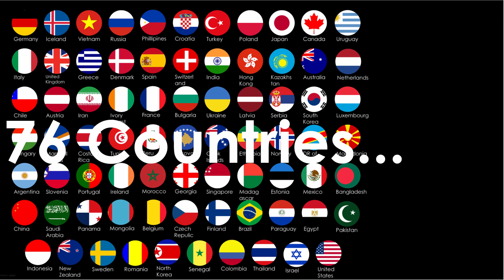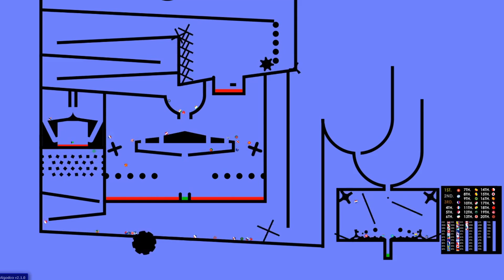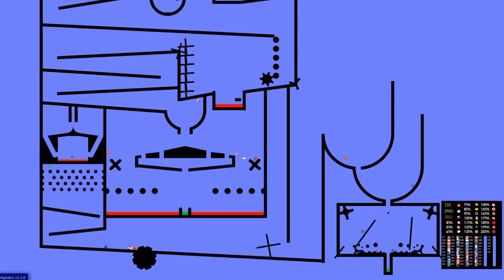Country Marble Race in Algodoo - 2020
Marble Race in Algodoo - Country Marble Race 2020
The infamous Country Marble race is here on Brilliance, this time in Algodoo I've decided to try out Country Marble racing! If this video gets 160 likes, then I'll make a whole Country Marble Algoworld Cup 2020 SERIES! So be sure to like this video for more marble races to come... As you may've noticed I have re branded to Brilliance, a short note on that. When I started this channel the name was Brilliance, but I quickly changed to Brilliance Studio due to the fact that it was much more unique and easier to find. Now that I'm nearing 500 subscribers though, I have gained somewhat of a reputation, so I'm happy to say I am once again, Brilliance! I was going to include Nigeria in this video but I forgot last-minute (sorry Nigerians).
Also let me know what you thought of my editing, I tried to step it up a notch this time :).

~MUSIC~
0:00
Artist: TheFatRat

3:06
Artist: Robin Hustin

6:28
Artist: TheFatRat